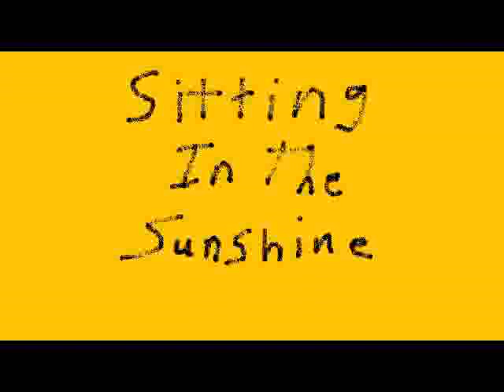Hemenis - 04. Sitting In The Sunshine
Unicorns With Butterfly Farts
Hemenis-2012
(21:36) (Made In Napoleon, Ohio)
01. Strolling In The Fields
02. Running In The Wind
03. Laying In The Flowers
04. Sitting In The Sunshine
05. Smoking In The Meadow
06. Scattered In The Horn
07. Shifting In The Woods
08. Dancing In The Planes
09. Standing In The Hills
10. Laughing In The Haze